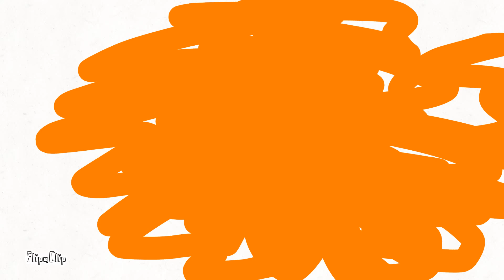Human evolution of satisfaction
Go watch my newer videos.